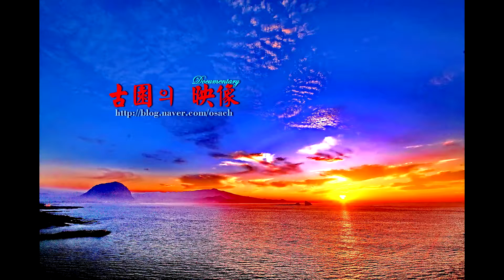Jung Bang Waterfall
세계인의 폭포 정방폭포